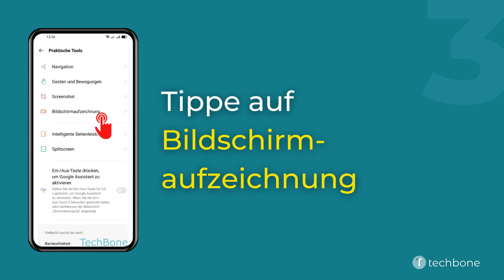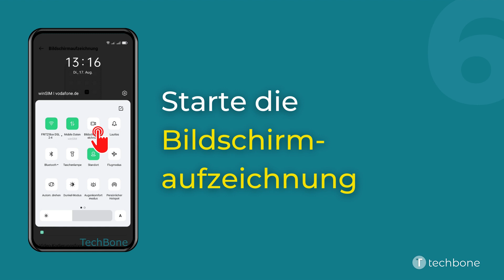Bildschirmaufzeichnung - Oppo [Android 11 - ColorOS 11]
Du möchtest wissen, wie man auf dem Oppo-Smartphone die Bildschirmaufzeichnung konfigurieren und starten kann? Diese Anleitung zeigt dir, wie es unter Android 11 / ColorOS 11 geht.

0:00 Intro
0:05 Öffne die Einstellungen
0:15 Tippe auf Praktische Tools
0:25 Tippe auf Bildschirmaufzeichnung
0:35 Aktiviere oder deaktiviere die gewünschte Option
0:45 Streiche mit zwei Fingern, um die Schnelleinstellungen zu öffnen
0:55 Starte die Bildschirmaufzeichnung